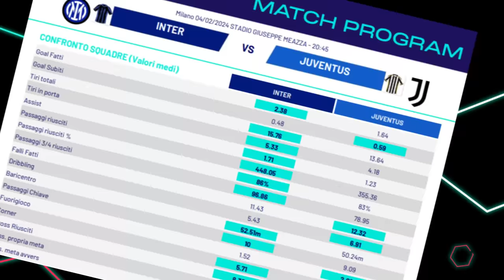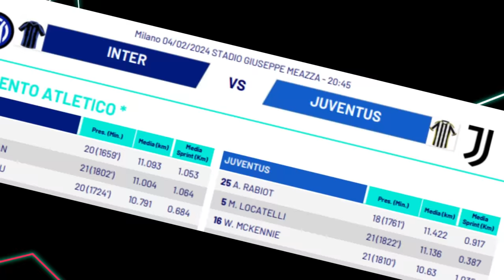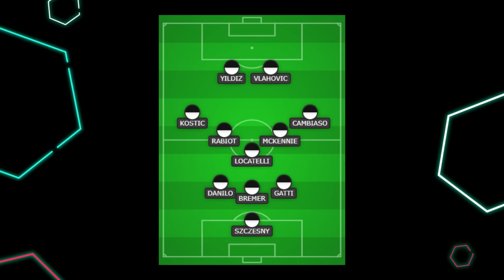NON ABBIAMO NIENTE DA PERDERE! | Inter Juventus Probabile Formazione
Statistiche e curiosità in vista del Derby d'Italia.
Come la stanno preparando Allegri e Simone Inzaghi?

Questo mese mi hanno offerto una birretta i seguenti abbonati:
Mauro Mantarecchia
Alessandro Zilioli
Giorgia Benati
Flavio Zanutto
Alessandro Baldin
silvia pellegrino
Fra Busso
Mauro Grossi